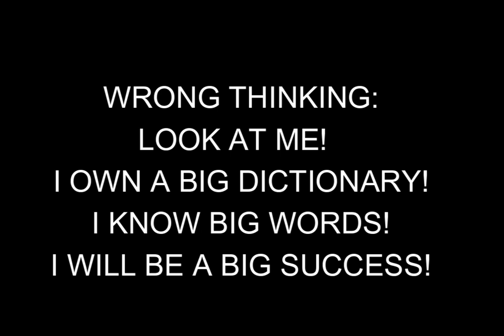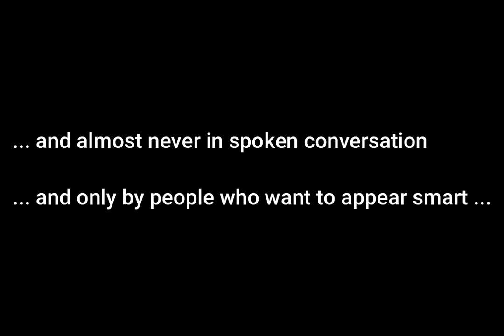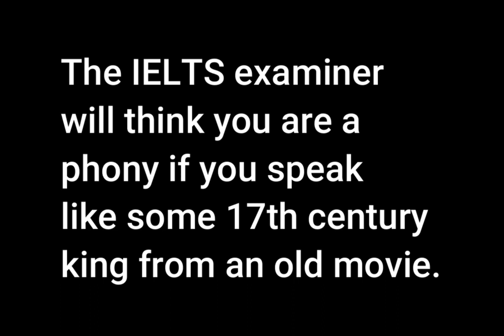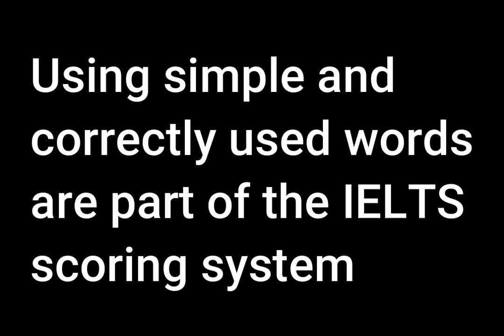IELTS TIPS - BIGGER ISN'T BETTER - DRAFT - 27 MAY 2024 1030 HOURS